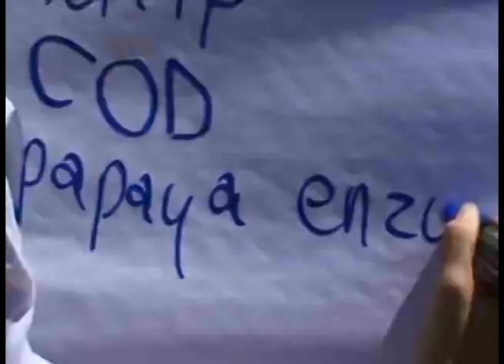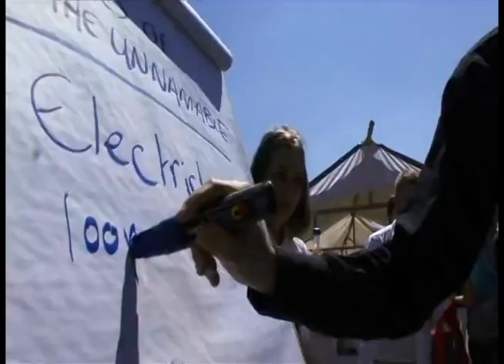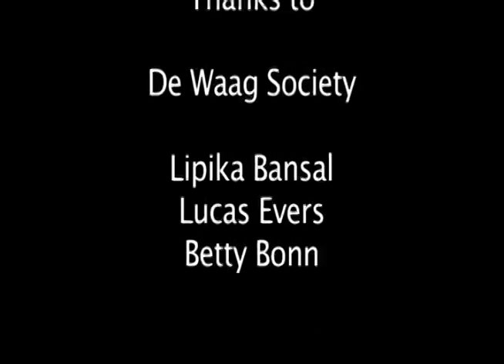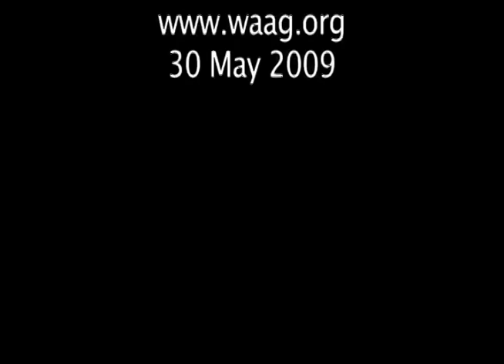VASTAL - Food Science and Gastronomic Arts: Hybrid DNA Isolation Lab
The VASTAL Food Science and Gastronomic Arts: Hybrid DNA Isolation Lab was run in collaboration with the food curator and eel wrangler, Patrick Faas, held in the Farmer's Market of Nieuwmarkt, May, 30, 2009. Presented alongside the labs were VASTAL-ULS Radical Food lectures by Patrick Faas and Michiel Korthals, held in Theatre Anatomicum, de Waag, June 2, 2009. Video direction, Camera and Edit: Jeanette Groenendaal and Zoot Derks, g-netwerk.nl